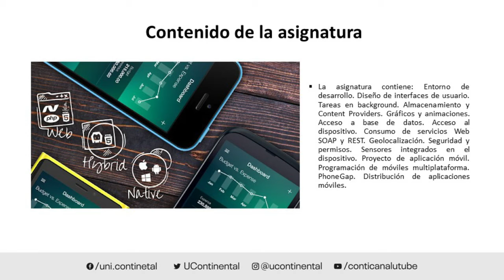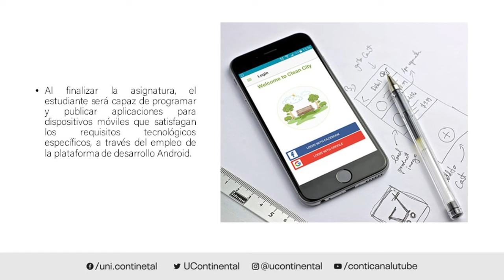Presentación de la asignatura: Desarrollo de Soluciones Móviles